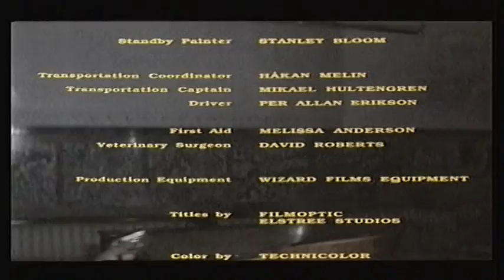Fatal Secret (1988)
Fatal Secret is another film by Mats Helge Olsson, Swedish director of "american" actions movies, starring David Carradine, Camilla Lundén and Kurt Russel look-a-like A.R. Hellquist.

A former KGB-agent is delivering a floppy disk with important information to the CIA, but he is killed and the floppy ends up in the hands of Michael LeWinter. LeWinter demands 10 million dollars from the CIA to hand it over. Kim Brown has the mission to deliver the money but she has other plans...